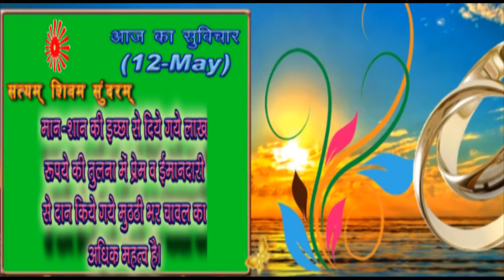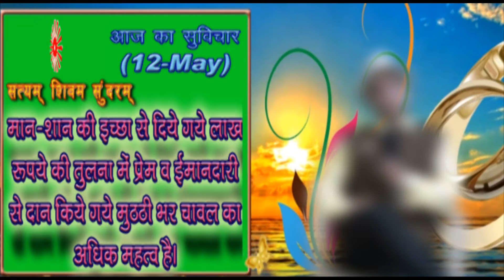12_May_Video Slogan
Hello, Dear & Respected divine brother's and Sister's,  -- OMSHANTI
Welcome to "Satyam Shivam Sundaram Art Group",
This group made for to learn "How to live the life in this hard world" and make yourself happy every time.
For this we prepare musical videos of daily slogans.
This slogans will motivate your life. Also we add time to time some science lectures, Spiritual lectures, Musical videos, Science related important information etc. and lot of fun. So please keep in touch with us in coming videos.

If any suggestion from your side "Suggestion welcome" please send your mail

We will think on it and try to improve our channel

Your Divine brother
B K Abhijeet bhai and the team of SSS (Satyam Shivam Sundaram) Art group.